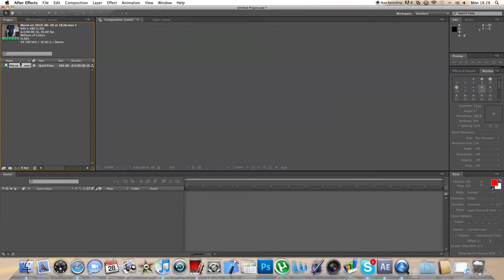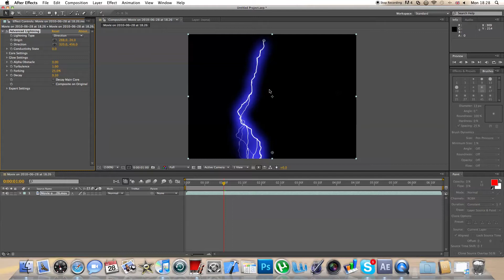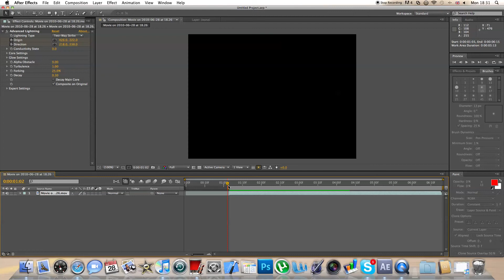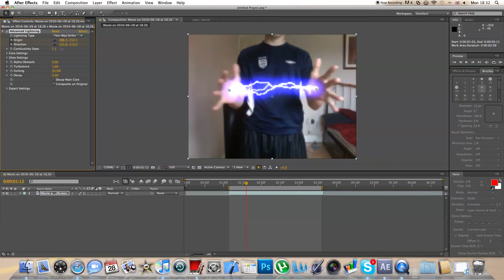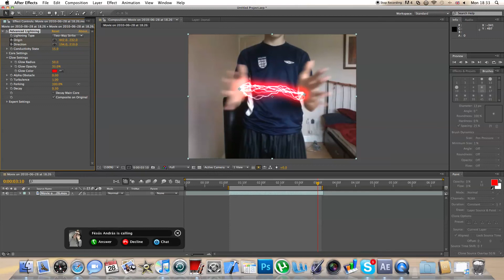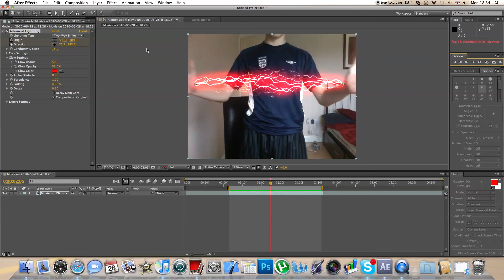Tutorial: how to do an advanced lightning in after effects quickly